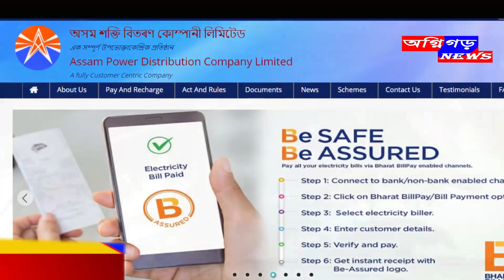বিদ্যুত বিভাগৰ মৰনফাণ্ড কাণ্ড।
বিদ্যুত বিভাগৰ মৰনফাণ্ড কাণ্ড। আবাসিক এলেকাত উচ্চ ক্ষমতা সম্পন্ন বিদ্যুতৰ তাৰ বিপদজনক অৱস্থাত বাহৰ খুটাৰ জৰিয়তে সৰবৰাহ।